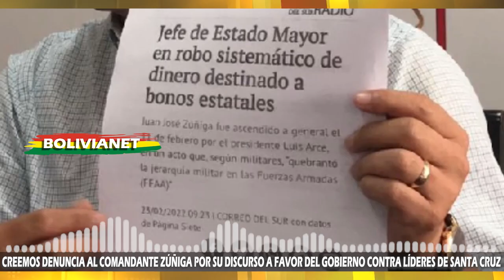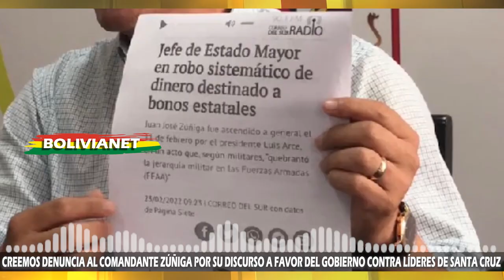CREEMOS DENUNCIA AL COMANDANTE ZÚÑIGA POR SU DISCURSO A FAVOR DEL GOBIERNO CONTRA LÍDERES CRUCEÑOS